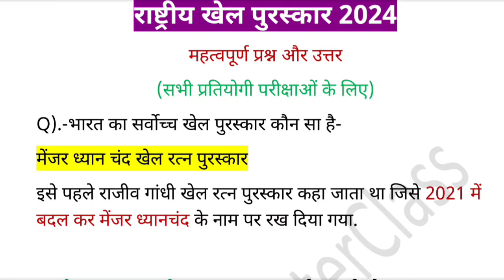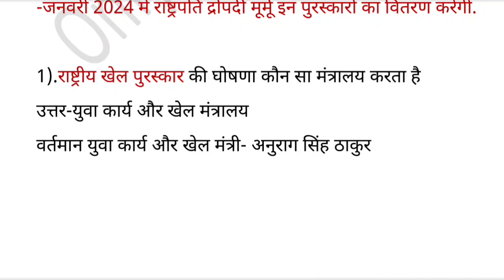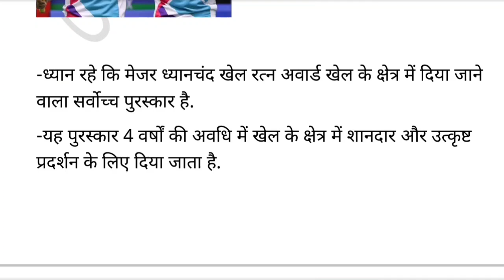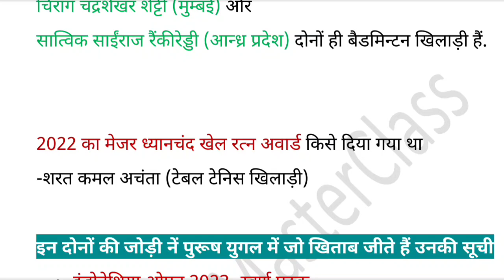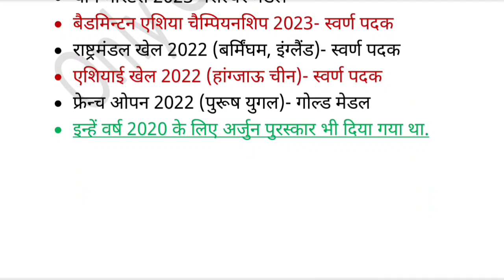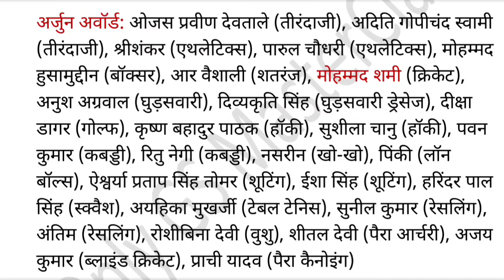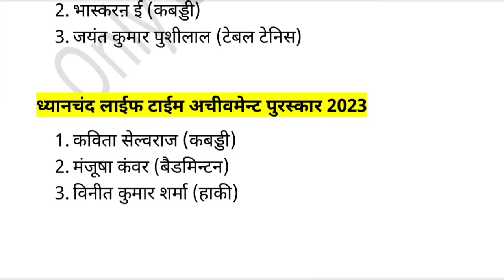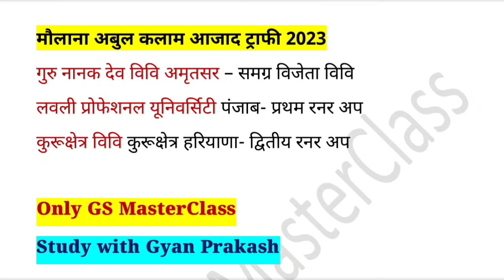राष्ट्रीय खेल पुरस्कार 2023_2024 || National Sports Awards 2023 || Sport current affairs 2023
Q). मेजर ध्यानचंद खेल रत्न पुरस्कार 2023 किसे प्रदान किया गया
Answer).चिराग शेट्टी  व सात्विक साईंराज

Q).खेल रत्न पुरस्कार के नाम में मेजर ध्यान चंद का नाम कब जुड़ा
 Answer).2021
Q).2023 में अर्जुन अवार्ड्स कितनें खिलाड़ियों को प्रदान किया गया- 26
Q).द्रोणाचार्य पुरस्कार लाईफ टाईम 2023 किसे प्रदान किया गया-?

इस लेक्चर की फ्री पीडीएफ के लिए कृपया नीचे लिंक पर क्लिक करें